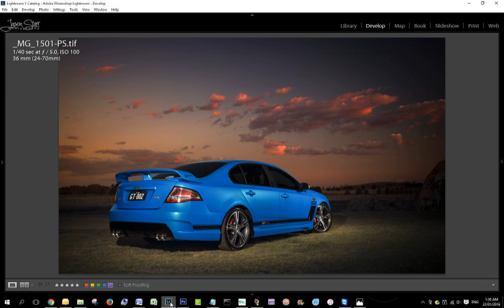FPV GT - Speededit